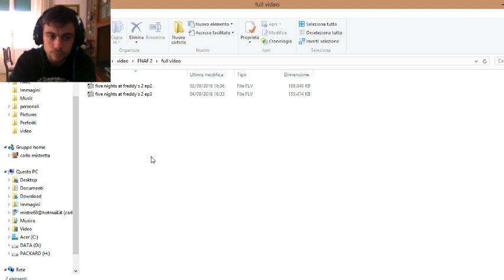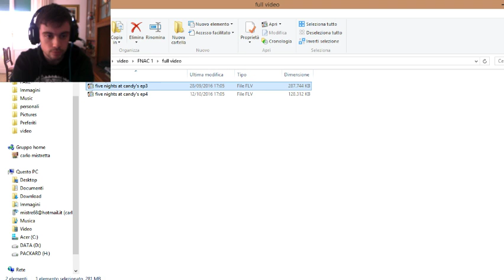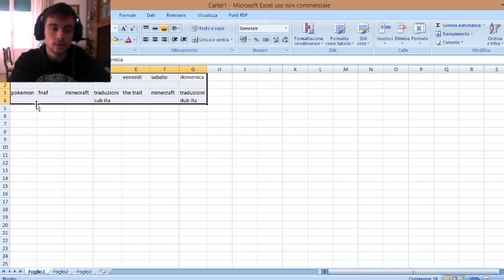COME CARICHERO I VIDEO DURANTE LA SETTIMANA!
ecco qua per la scuola non posso caricare video continui percio mi son fatto questa tabella per avere un attimo di aiuto durante la settimana